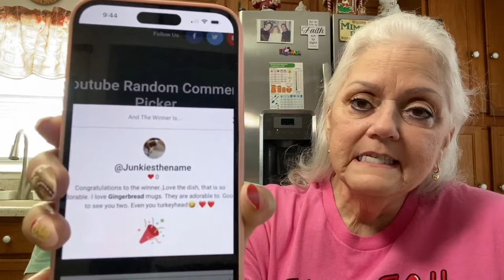Weekly winner and new drawing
The winner of the gingerbread mugs announced. Plus new drawing for the upcoming week. Also other channel info.

Address app